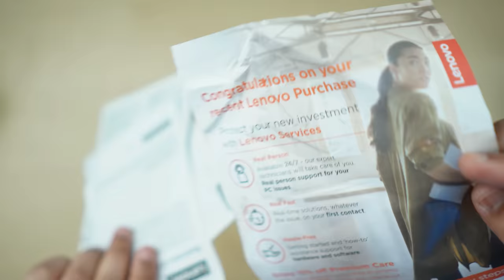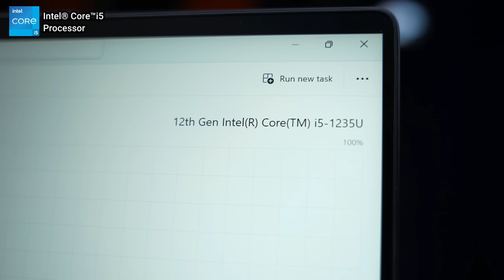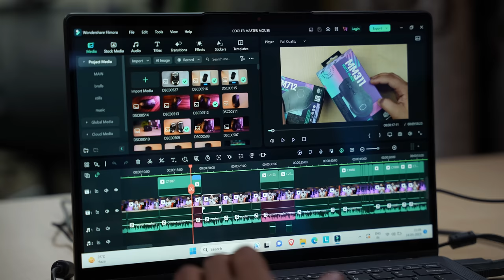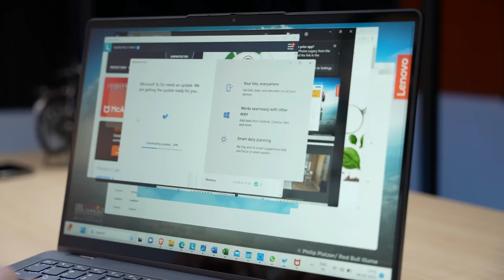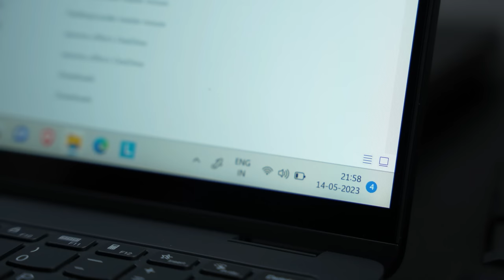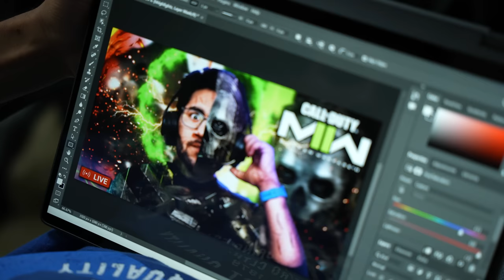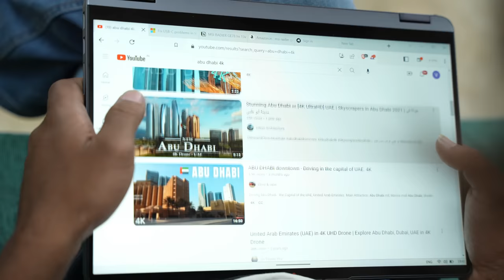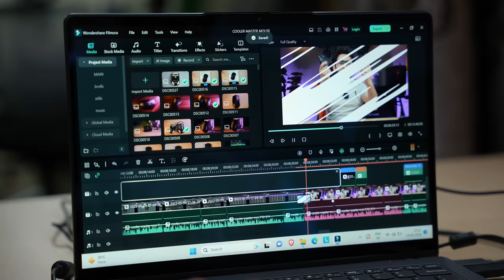The Ideal 2 in 1 Laptop For Students & Working Professionals - Lenovo Ideapad Flex 5i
00:00 Intro
00:32 Unboxing
01:07 Build & Design
02:00 Specifications
03:30 Performance & Benchmarks
05:11 Gaming
06:12 Ports
06:56 Keyboard & Trackpad
07:25 Display
08:46 Stylus
09:47 Speaker, Mic & Webcam
10:38 Battery
11:00 Conclusion

My Gears:-